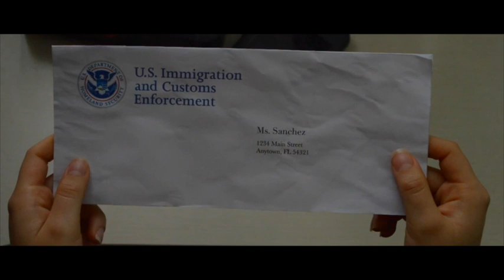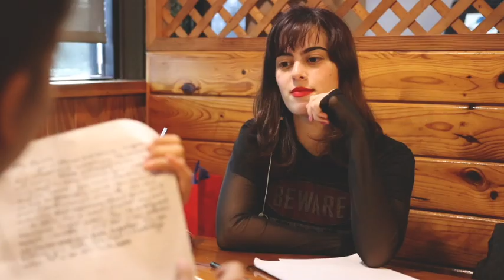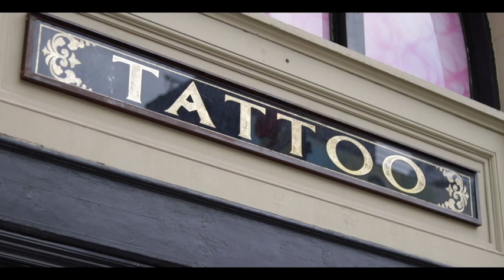Burt Reynolds Scholarship Reel (FINALIST) | Valerie Betts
Burt Reynolds Scholarship Film Demo Reel
FEATURES CLIPS FROM:
Structural Differences (2018) 0:00
No End (2017) 1:12
Domino (2016) 2:15
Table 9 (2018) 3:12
Permanent Tattoo (2018) 4:04